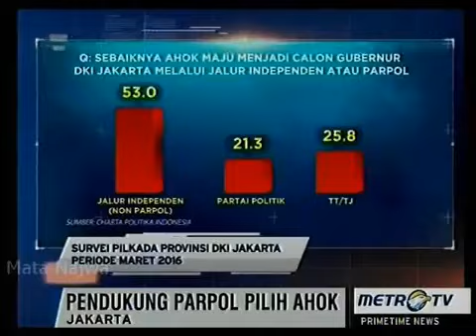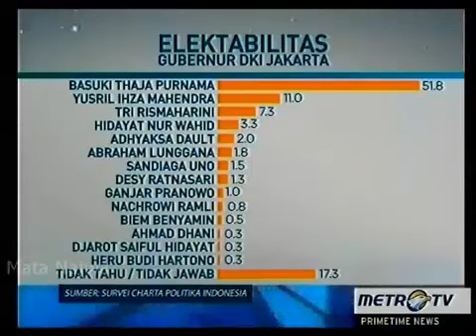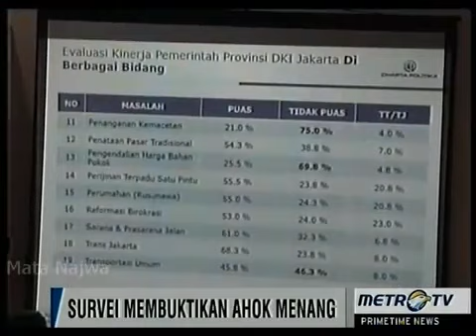Ahok tak ada lawannya sekarang (Survey Terbaru hingga 53%) WAAAw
Ahok tak ada lawannya sekarang. Simak survey terbaru berikut ini...